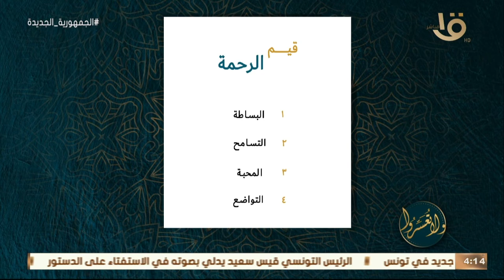ولا تعسروا |د. عمرو الورداني يوضح أهمية قيمة البساطة في حياة الإنسان وآثار غيابها السلبي على المجتمع